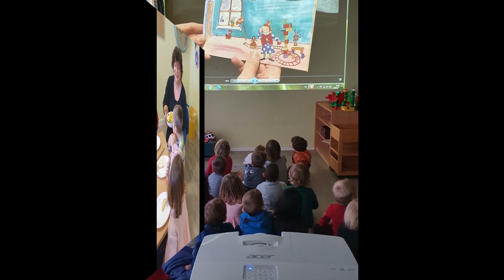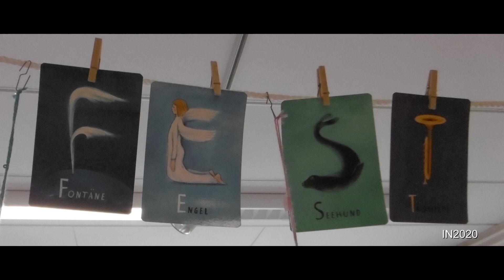Adventszeit im Kifaz Eiche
Adventszeit im Kinder- und Familienzentrum Eiche